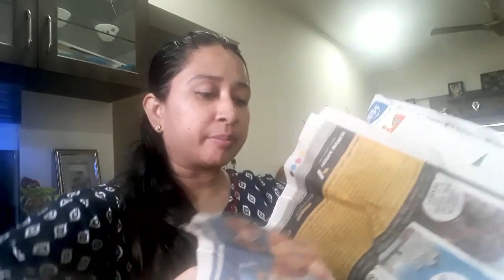Cast Iron | Best Iron Kadai For Cooking | Cast Iron Kadai Amazon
Iron Tawa Completely hand made in the rural village of Tamilnadu.
Iron Kadai Pure lokhand Kadai

Amazon cast iron skillet, Amazon haul India, Amazon haul India 2019, Amazon haul India 2019, Cast iron cookware India, Cast iron, Cast iron dosa Tawa, Cast iron skillet, Cast iron cooking

Deepika | Candid Woman